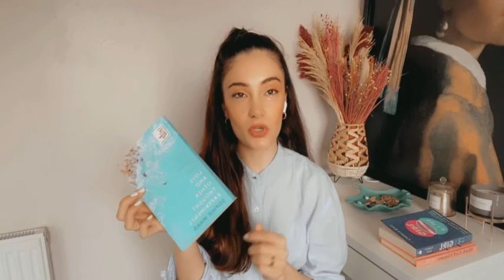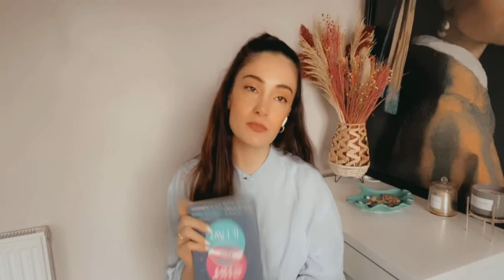March wrap up! 6 female authors, 6 books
All female authors in honour of International Women's History Month!

Books mentioned:

The Crossing by Samar Yazbek
Love and Other Thought Experiments by Sophie Ward
Black Girl Finance by Selina Flavius
If I Was Your Girl by Meredith Ruso
Karolina Dalca, Dark Eyes by M.R Noble
Against the Loveless World by Susan Abulhawa